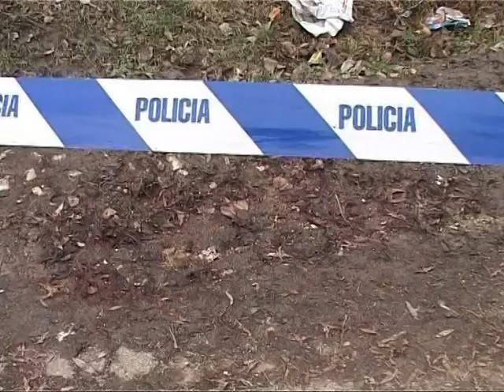POLICIA E TIRANES DREJTUESIT E LARTE PRANOJNE SE KA PATUR RRITJE TE KRIMIT LAJM